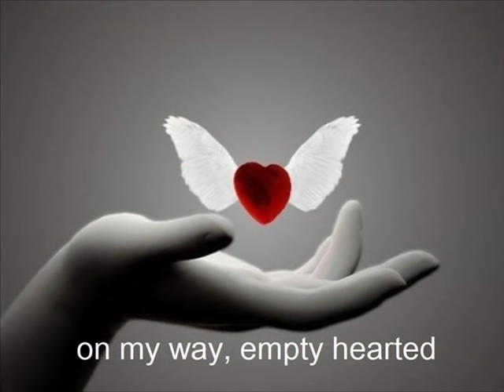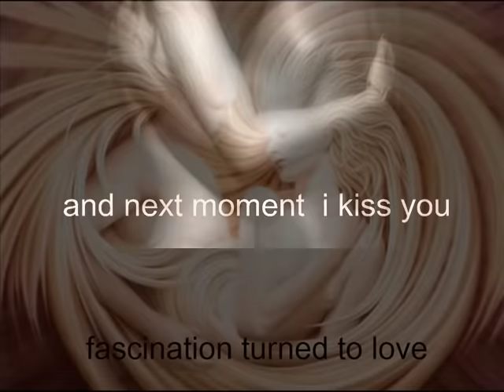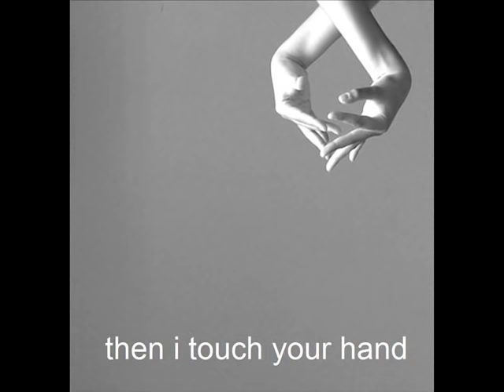NAT KING COLE - FASCINATION